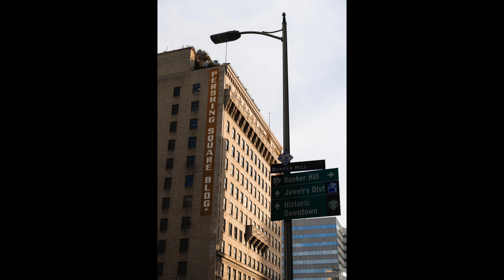Control Your Aperture! Don't Let It Control You!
In this video, I go over aperture and why it is such a powerful tool in photography. There have been many cases of people I've seen shooting wide open all time "just because" and I go over why that isn't particularly the greatest idea. Join me this week in discussing important topics such as aperture and depth of field.